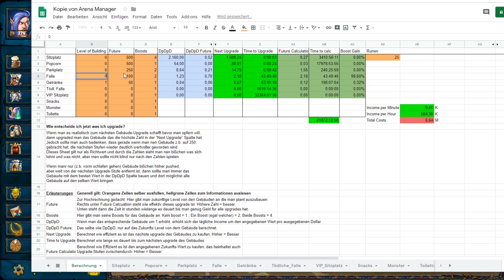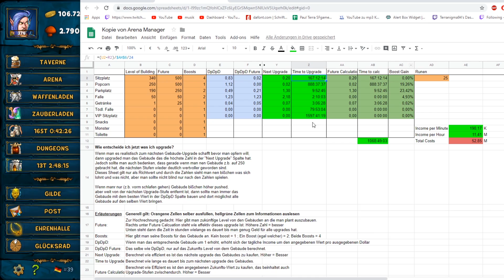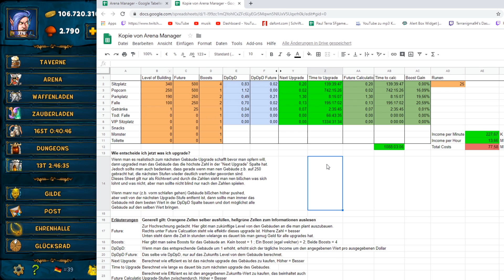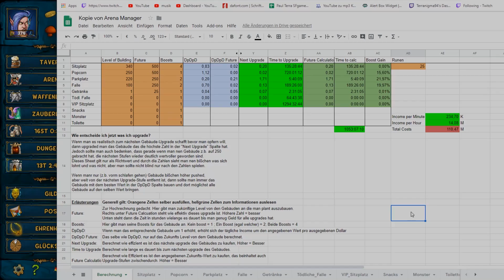⭐ Arena Manager Guide! So baust du am schnellsten aus! ⭐ Shakes & Fidget⭐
Solltet ihr an einem Platz in der Gilde interessiert sein schreibt mir gern eine Nachricht im Discord!

Hier erwarten dich Videos & Livestreams rund um das Spiel Shakes & Fidget.
Für die Zukunft sind aber auch andere Projekte & Games geplant,
also seid gespannt!

🚀 Instant Host 🚀

🚀 Ihr sucht günstige & leistungsstarke Server für eure Games und wollt mich gleichzeitig
       die erste Bestellung! 🧡

⭐ Mein Equipment ⭐
Mikrofon: Rode-NT-1 A
Audiointerface: Behringer Xenyx X1204
Tastatur: Razer Blackwidow Chroma
Maus: Razer Mamba Tournament Edition

⭐ Design ⭐

⭐ Nice Dudes! ⭐

Die mit (*) Gekennzeichneten Links sind Werbelinks und hängen mit dem Amazon Partnerprogramm zusammen.